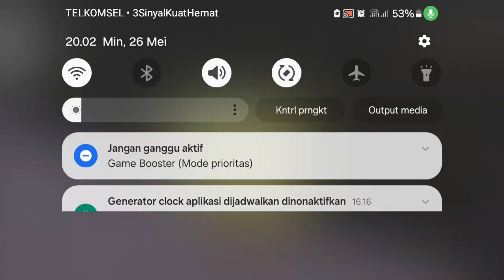SPONGEBOB SUPIR TRUK TERONTON I GTA SA I GTA LUCU I CARTOON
HAY TEMAN2 KALI INI DUNIA RAG BAKAL MAIN GAME GTA SAN ANDREAS. KIRA KIRA ADA APA AJA YAA ...YUK IKUTIN TERUS BARENG DUNIA RAG...